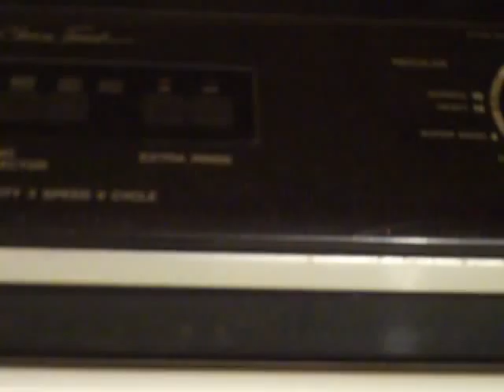update on upcoming videos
mostly all of them will be on naruto shippuden ninja destiny 2